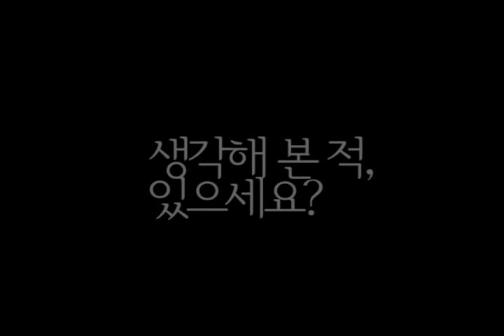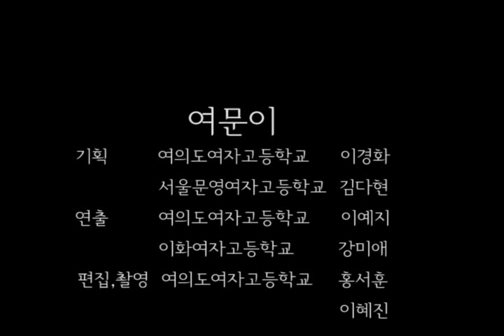장애인식개선 UCC 공모전 우수상 - 나 너 소중한 우리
"내가 만든 영상이 변화의 시작이다"
장애인식개선 UCC 공모전 우수상
-나 너 소중한 우리
:이예지, 이경화, 홍서훈, 이혜진, 김다현, 강미애

주최 : 서울장애인종합복지관, 국립특수교육원, 서울특별시강동특수교육지원센터
후원 : (주)온리정보통신

Seoul Community Rehabilitation Center